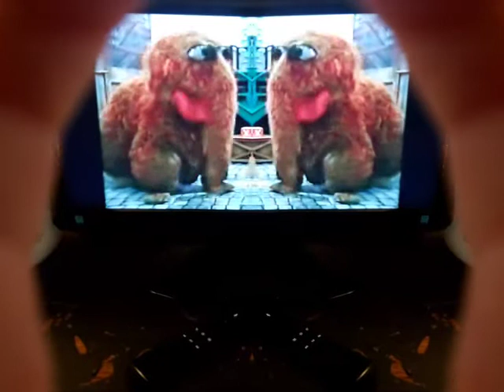Alice's having a tantrum and snuffle twosin in-enhanced stunkle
Alice's goes  to the snuffle twos